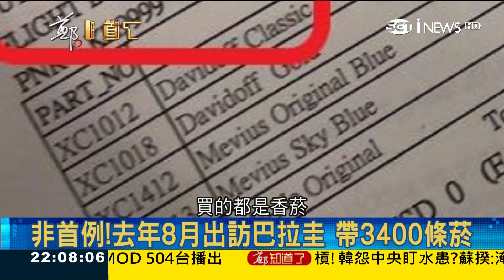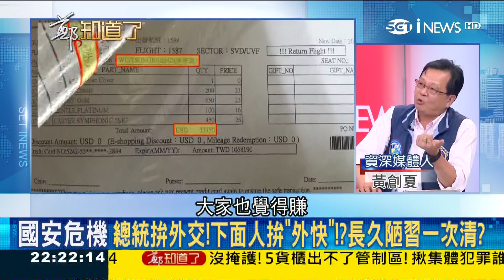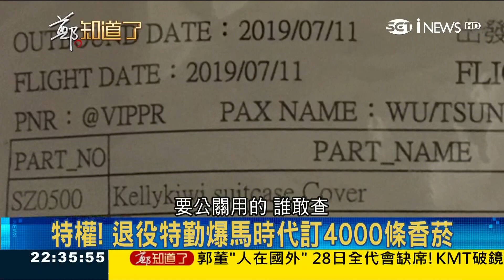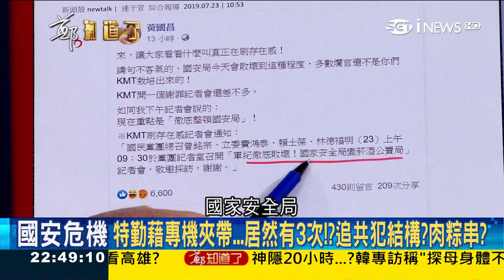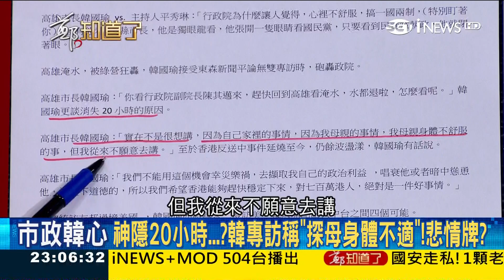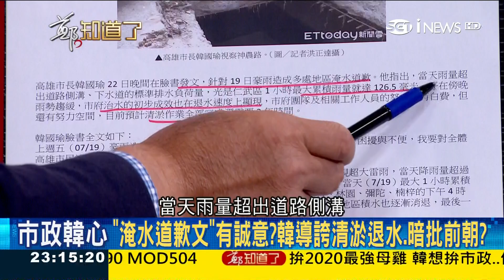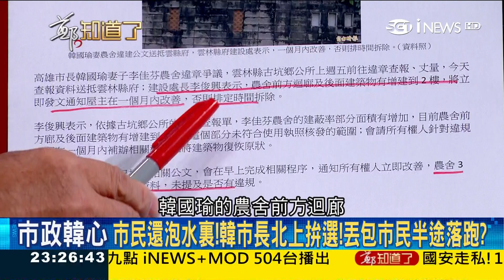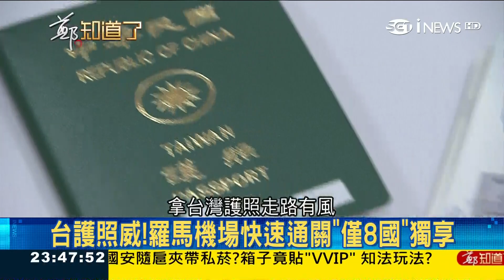特勤藉著專機夾帶免稅菸! 誇張"團購"猛追加! 恐怕超過百人涉案!?│鄭弘儀主持│【鄭知道了完整版】20190723│三立iNEWS